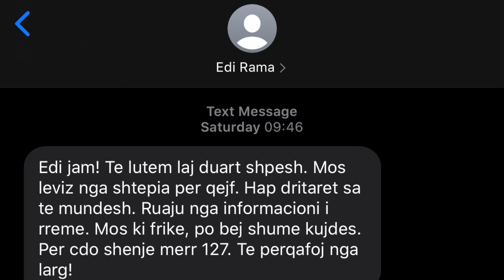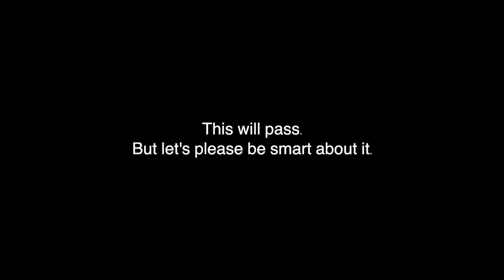How is Albania Dealing with the CoronaVirus?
Many people have asked me for updates on how Albania is handling things with COVID-19 looming. Well, here is a quick and simple overview of what is happening in this country so far. Wash yo hands!

Like my shirt?